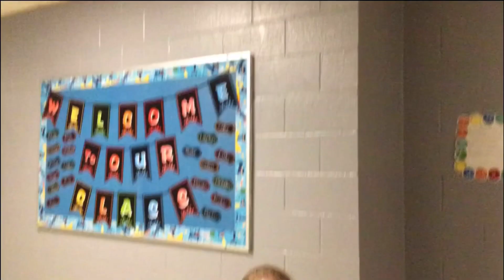School Propaganda Project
Hahah! Enjoy! This is for my school Propaganda project!